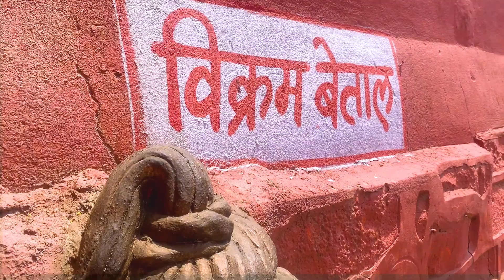शिप्रा घाट आरती: उज्जैन के मंदिरों की गहराईयों का अनसुने रहस्य | ujjain tour guide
उज्जैन के मंदिरों में छुपी गहराईयों की कहानी | Ujjain Yatra

Pandit JI - Mr. Sunny Trivedi  Ujjain Mahakal Mandir

In this video, we'll be attending Mahakaleshwar live darshan and performing the amazing Abhisheka puja at the Mangalnath temple. Prabhupada will also be giving darshan, so be sure to join us for this amazing opportunity!bhaktiprabhupadaujjain ke mahakalujjain mahakalmahakal corridor ujjainmere ujjain ke mahakalujjain live darshanmahakal ujjainhow to travel ujjainujjain tripujjain madhya pradeshplaces to visit in ujjainujjain vlogmahakaleshwar templemahakaleshwar live darshanmangalnath temple darshan poojanmangalnath pooja pathmangaldosh poojaindore to ujjainujjain tourujjain guideujjain mahakaleshwar jyotirlingaujjain tour guide